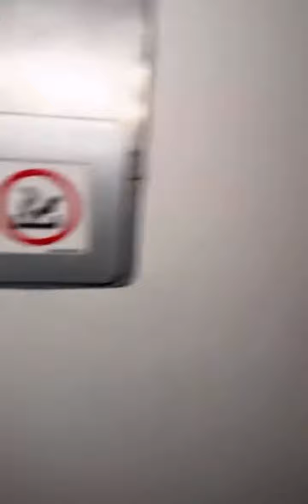PIA INALILLAH AIRLINE VIDEO with ZUNAIR KAMBOH